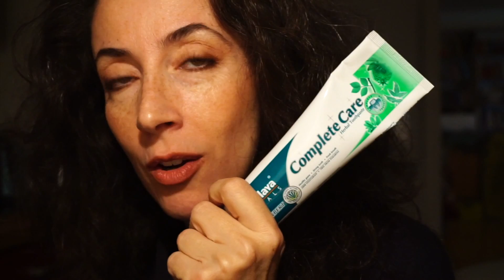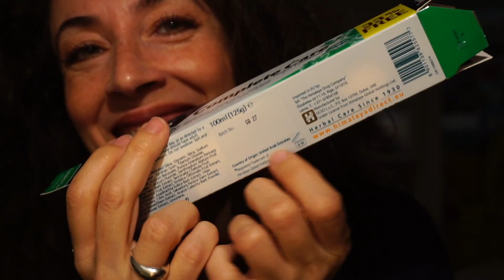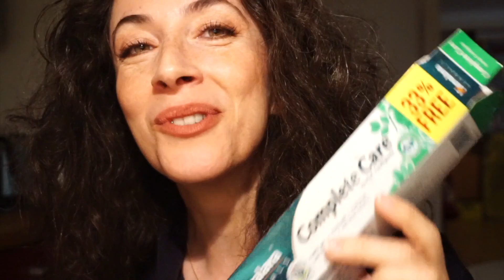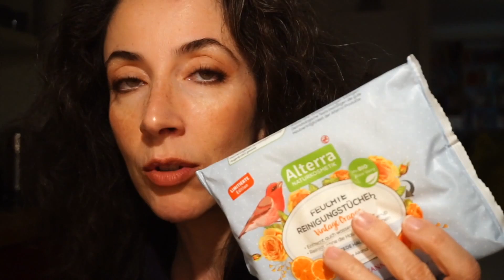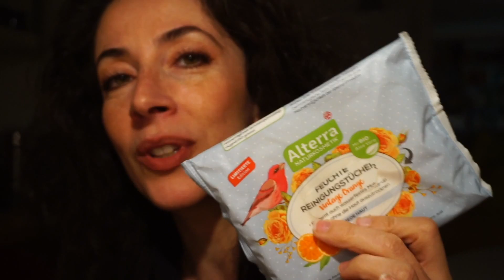Favoriti Corpo di Ottobre 2018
O persona che guarda questi video: è un tuo errore scambiarli per consigli per gli acquisti. Questi video sono come un diario in cui io fermo mie personali impressioni su roba che uso. Questo significa che tutto quello che qui ti sembra comprabile, forse nel video del mese prossimo scoprirai che per me si è rivelato pessimo. Ma se non sei intelligente e paziente a sufficienza da aspettare, comprerai di tua spontanea volontà cose che io non ti ho mai consigliato e che non servono probabilmente a niente, autoconvincendoti che tu vali, e vali soprattutto se copi ciò che usa la gente di youtube. Rifletti su tutto questo e fai un favore a te stessa: evita di fraintendere questi video.